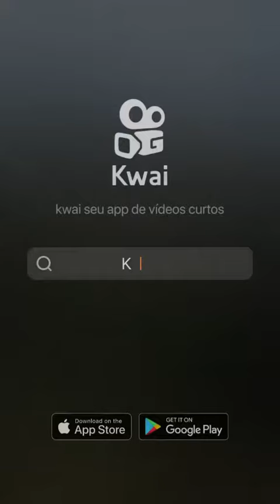PADRE CÍCERO 178 JUAZEIRO DO NORTE CE 2024